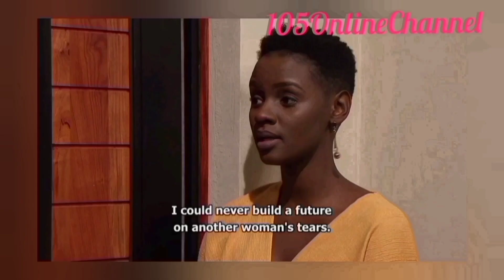Muvhango 10 November 2021